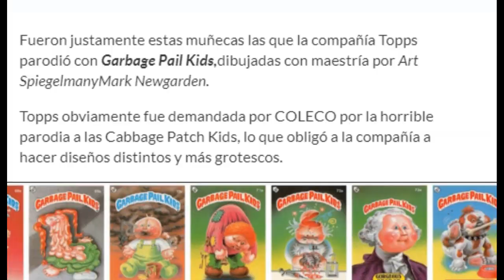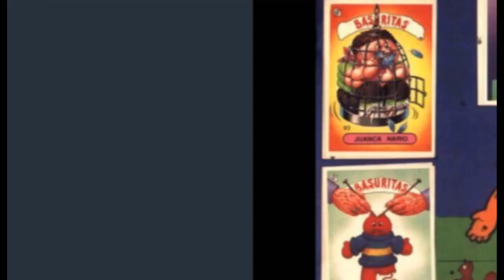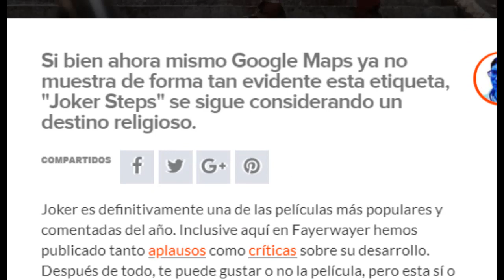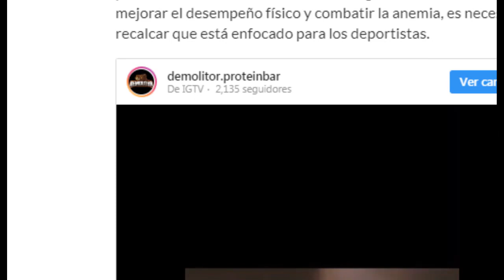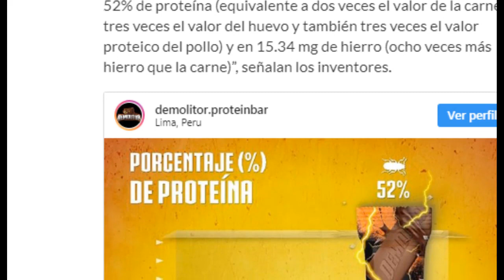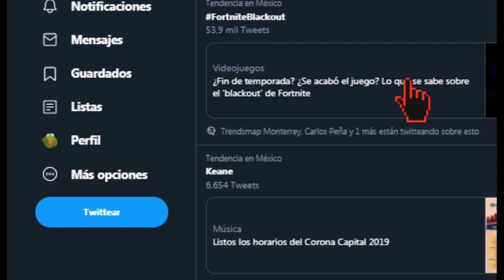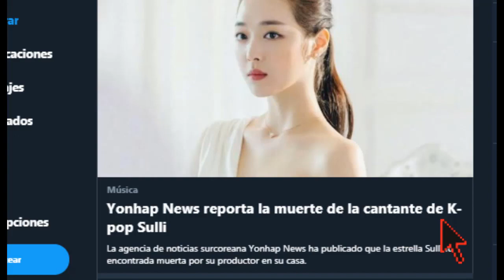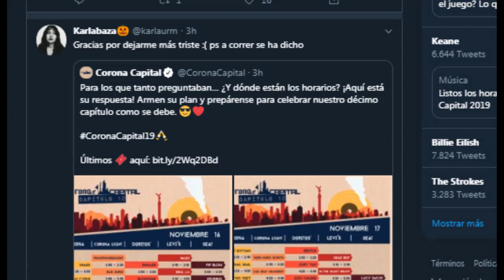Comienza la Religion de el Joker ( Guason )